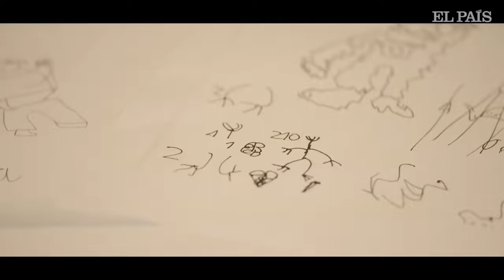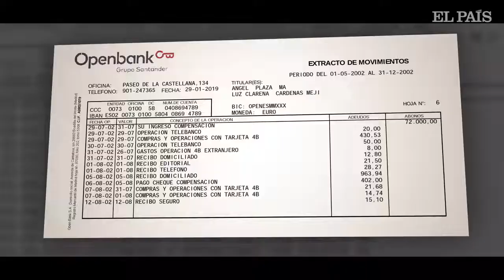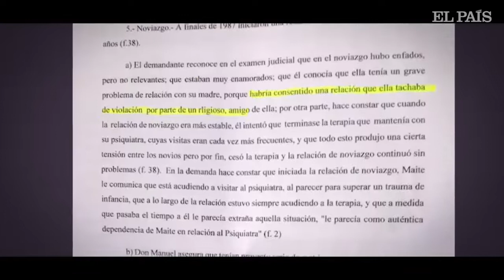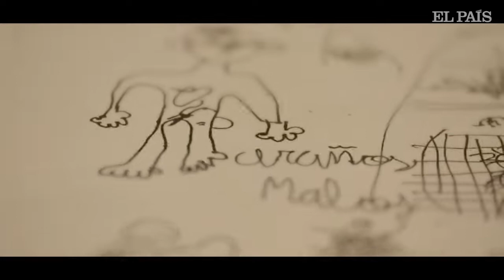ABUSOS EN LA IGLESIA: Los secretos que se cuentan | REPORTAJE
Cortesía: El Pais

Cae el secreto de los abusos en Espana. Cinco meses de investigacion de EL PAIS han sacado a la luz 19 casos con 87 victimas de la pederastia, casi la mitad de los que se conocian hasta ahora de los ultimos 30 años